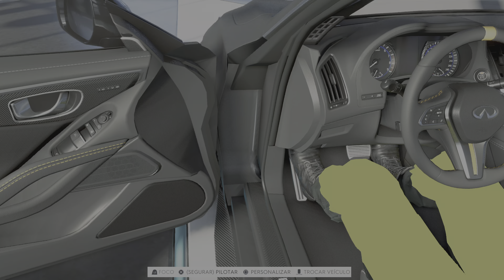950HP INFINITI Q60 PROJECT BLACK S 2018 - The Crew 2 - PS5 (4K 60FPS HDR).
Uma marca muito pouca conhecida para nós no nosso país, mas em outros países a Infiniti faz muito sucesso, tem diversos carros de alto desempenho como este, um carro bem rápido com um design bem agressivo, se você ficou curioso,  vem conferir no jogo The Crew 2 , no console PS5, rodando em 4K 60FPS com HDR.